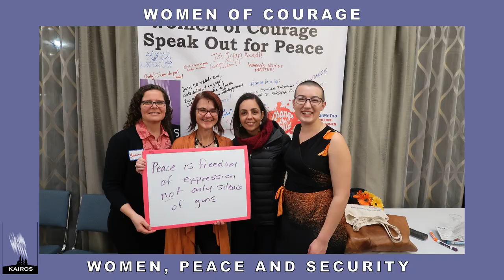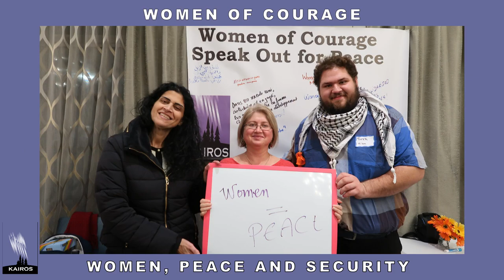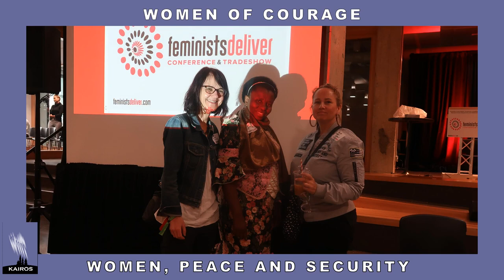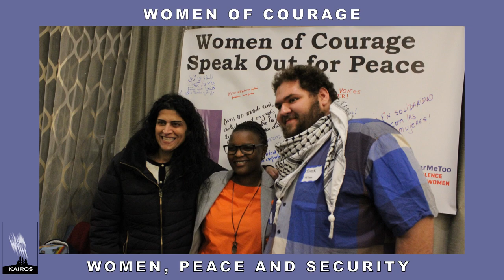Women Of Courage: Women, Peace and Security program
This slideshow was put together for the 2023 WPS partner visit to show the Women Peace and Security partner visits from 2018 to 2022.